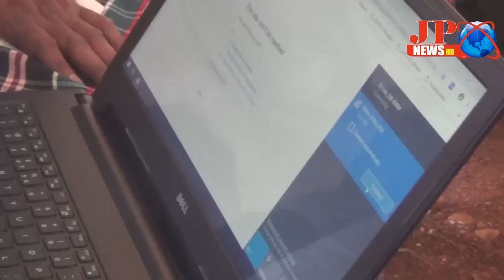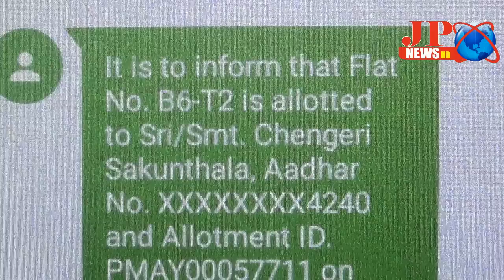JPNEWS (వెంకటగిరి) 802 మంది లభిదారులకు 3వ విడత పాట్లు కేటాయించిన - MLA కురుగొండ్ల